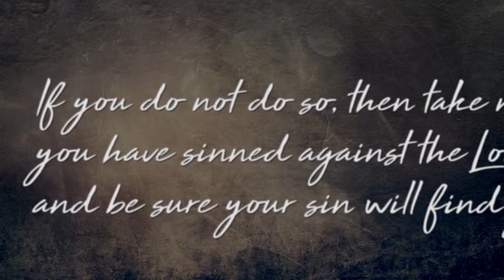Jesus Heals a Man with a Demon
When Jesus shows up with his disciples on the other side of the sea of Galilee he’s brought to a man with a demon. Once healed, the man responds in a way that we all would hope to be true of ourselves…